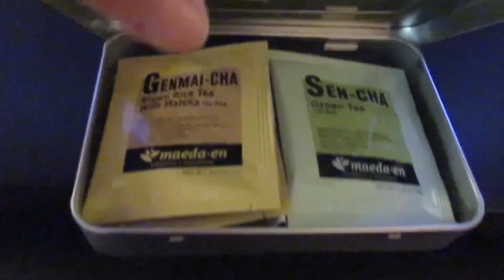Nobu Hotel Luxury King Room Tour, Caesars Palace Casino, Las Vegas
Room tour of a Nobu Luxury King at the Nobu Hotel in Caesars Palace, Las Vegas.